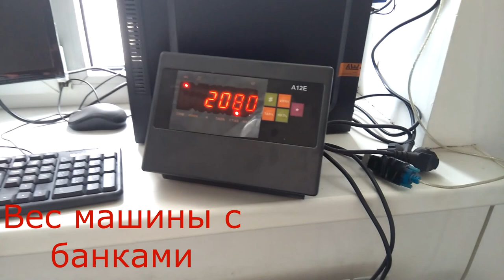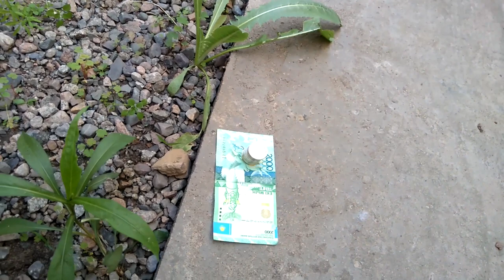Сколько можно заработать на стеклянных банках? Заработок на хламе!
Сегодня мы переберем стеклянные банки на чердаке и все ненужные сдадим в пункт приема... Посмотрим сколько получится заработать.